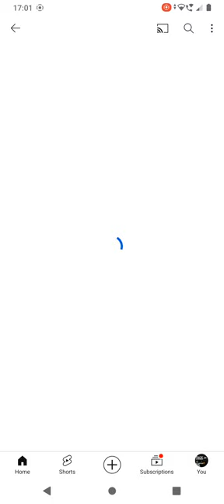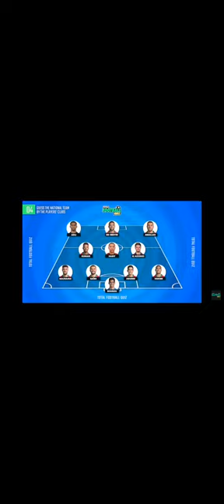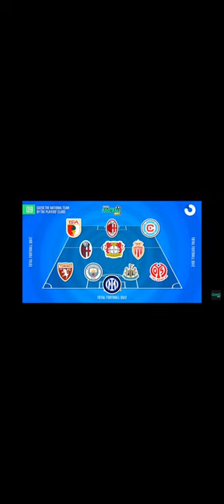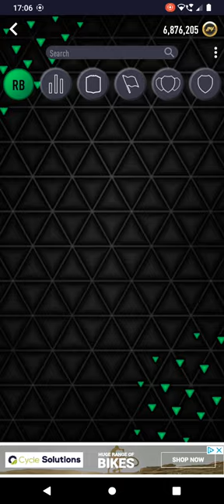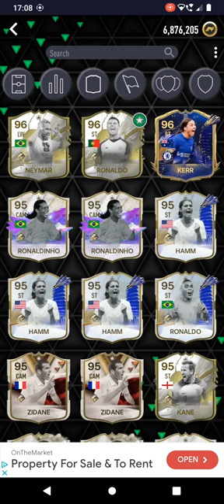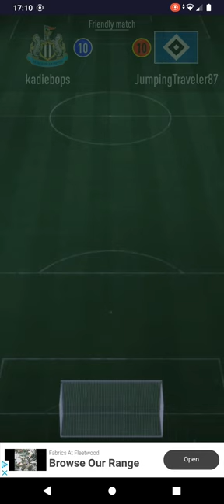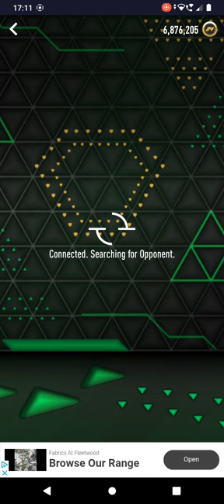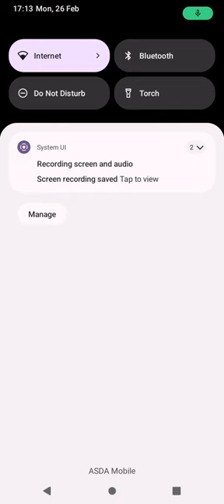91 Vincent kompany but @TotalFootballQuiz decides team.